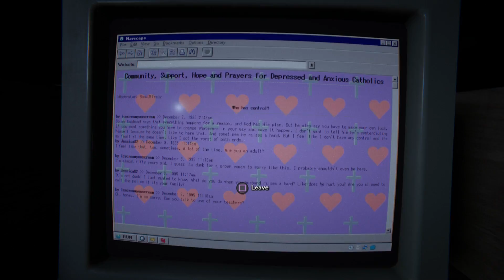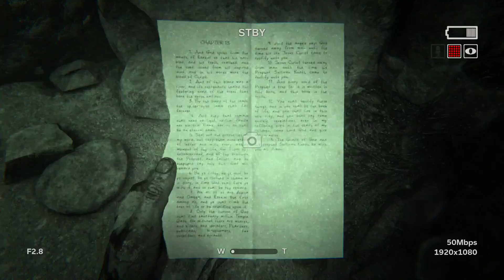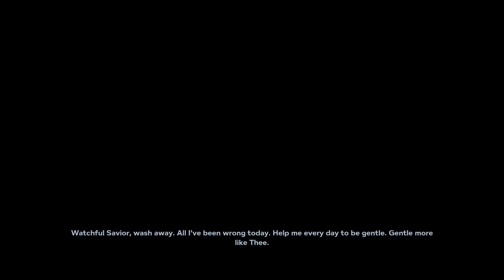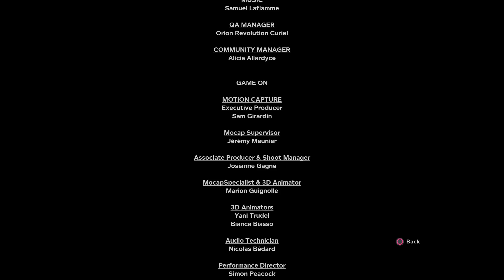OUTLAST 2 | THE END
THIS GAME WAS AMAZING AND WE ENJOYED IT